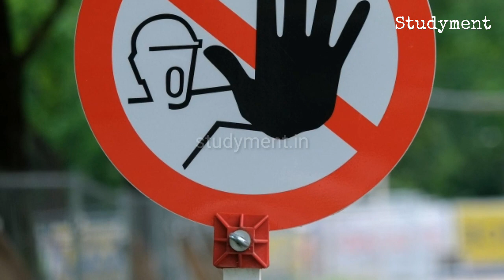उड़ने वाली टैक्सी | Flying Taxi - Volocopter | Studyment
ज़रा सोचिए, आप एक लंबे जाम में फंसे हुए हैं... और तभी अचानक आपकी टैक्सी उड़ने लग जाए और इसी तरह उड़ते हुए आपको आपकी मंज़िल तक पहुंचा दे तो कैसा लगेगा!
इस वीडियो को अपने दोस्तों के साथ ज़रूर शेयर कीजिए।

Image credits : wikimedia common
Video credits : Pixabay

इसी प्रकार की विशेष विडियोज़ देखने के लिए visit करें हमारी playlist 'Studyment Specials' पर, जिसका लिंक नीचे दिया गया है:
Studyment Specials: